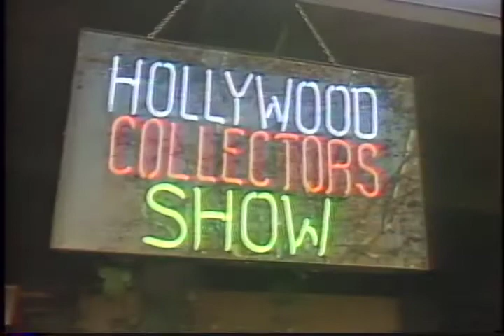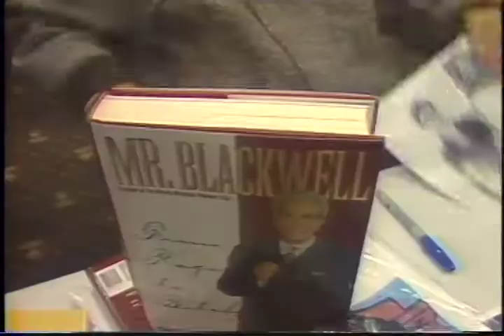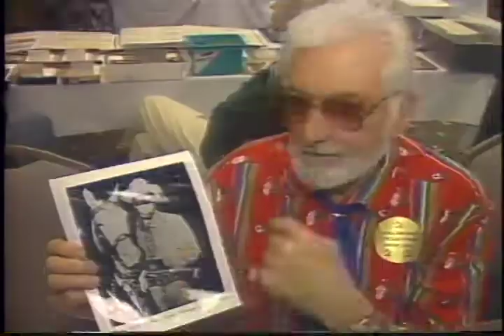On The Town with Mike Farah - 1998 Hollywood Collectors Show [Part 1 of 3]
Mike Farah interviews Celebrities at the Hollywood Collectors Show in Toluca Lake, California. 01/19/1998 - Part 1 of 3
Interviewees:
Johnny Grant
Beverly Garland